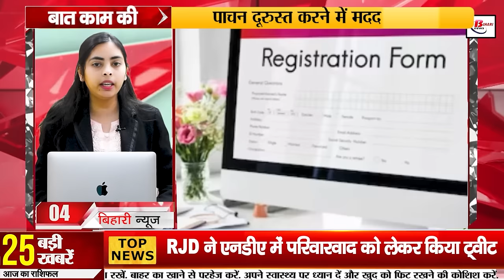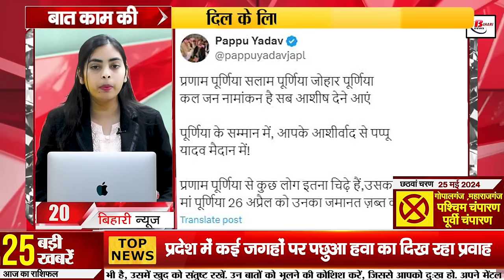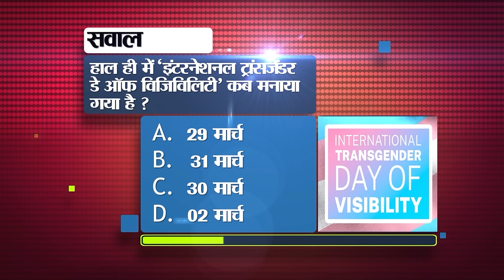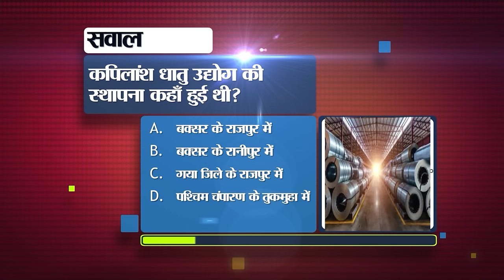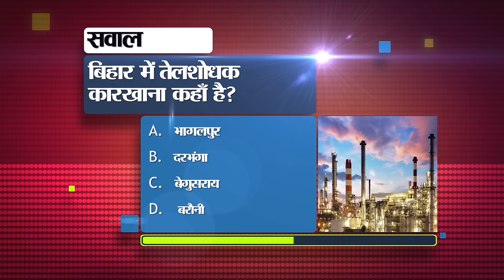Bihar News Live Today of 4th April 2024.Loksabha Elections Bihar,Bihar Vacancy,Bihar Tourist Places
Bihar News Live Today of 4th April 2024.CM Nitish Kumar, Manoj Bajpayee,Lokasabha Election In Bihar,Patna High Court,Bihar Vacancy

1. Recruitment for apprentice posts in Railways for 10th pass.

2. Arrangements for investigation regarding Chamki fever in all major hospitals.

3. Today in Bihar Tourism we will talk about Ghoda Katora.

4. Application date extended for CTET 2024 exam

5. List of India's richest people released

6. People will be made aware through Voter Awareness Rath

7. High Court gave instructions to take strict action against teachers reinstated on the basis of fake degree.

8. Do this work in the litchi garden in the month of April

9. Today in Bihari Pehchaan we will talk about Bhikhari Thakur.

10. Be alert while charging your phone in a public place

11. Manoj Bajpayee said a big thing about cinema

12. Survey conducted regarding India and NDA alliance

13. Surveillance department arrested Central Bank manager while taking bribe.

14. Complain here if proper treatment is not provided in the hospital.

15. Flow of westerly wind visible at many places in the state

16. Police recovered foreign liquor worth lakhs in Patna.

17. PM Narendra Modi will start the election campaign from Jamui today

18. RJD tweeted about nepotism in NDA

19. Party leaders accused Chirag Paswan of selling tickets.

20. Pappu Yadav will file nomination from Purnia Lok Sabha seat today.

21. Tejashwi Yadav's statement on PM, said- Will create election conch shell by campaigning for family leader

22. Pashupati Paras will campaign for Chirag Paswan.

23. Punjab Kings and Gujarat Titans match today in IPL 2024

24. Today's date is recorded in the history of India for many reasons.

25. In today's viral news, we will talk about the ban imposed by the Election Commission on PM Modi from contesting elections.

26. AIMIM candidate Akhtarul Iman targets JDU-BJP

27. Left leaders will ask people for notes along with votes.